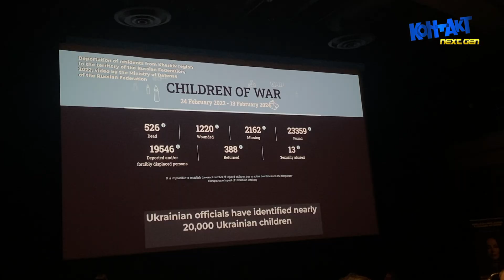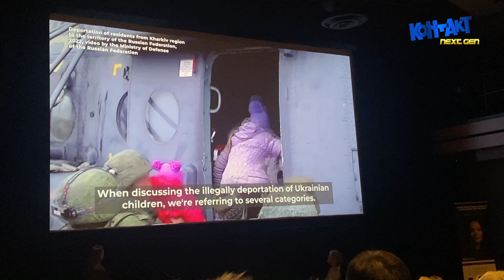Викрадені діти України і трибунал для путіна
Kontakt Next Gen 6-40 June 20, 2024

а початку червня відома українська правозахисниця та Нобелівська лауреатка премії Миру Олександра Матвійчук відвідала Канаду. Під час свого візиту пані Матвійчук зустрічалась з канадськими високопосадовцями та лідерами української громади. Про підсумки зустрічей детальніше у сюжеті Дениса Шарлая